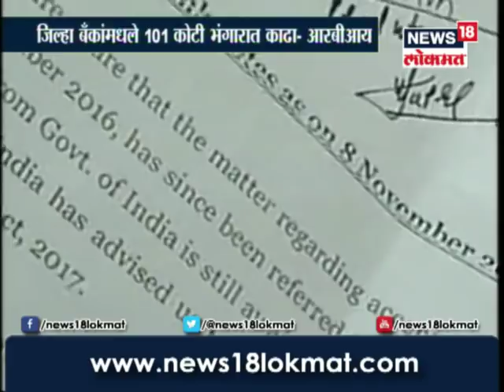101 कोटींच्या त्या जुन्या नोटा भंगारात टाका,आरबीआयचा जिल्हा बॅंकांना अजब आदेश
101 कोटींच्या त्या जुन्या नोटा भंगारात टाका,आरबीआयचा जिल्हा बॅंकांना अजब आदेश